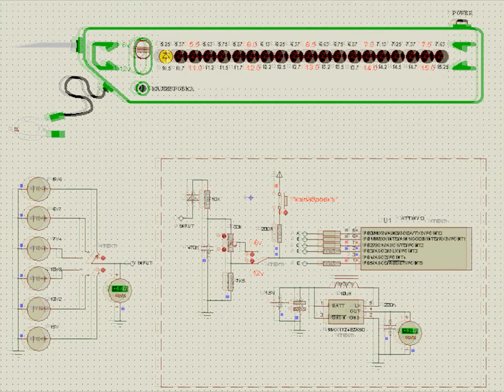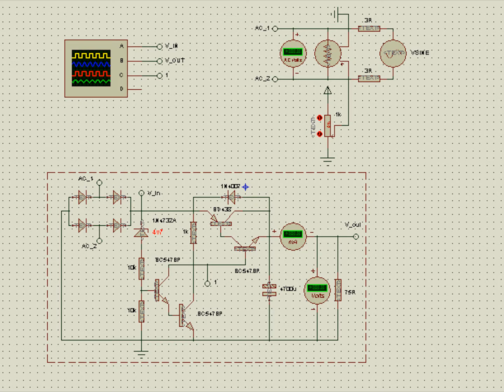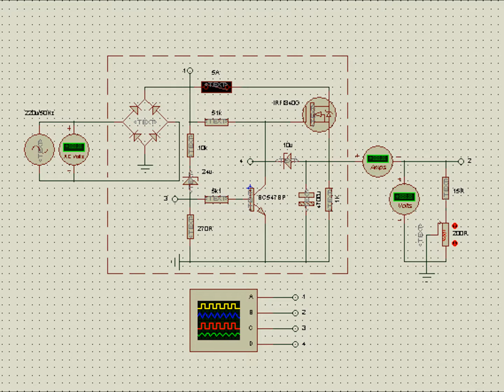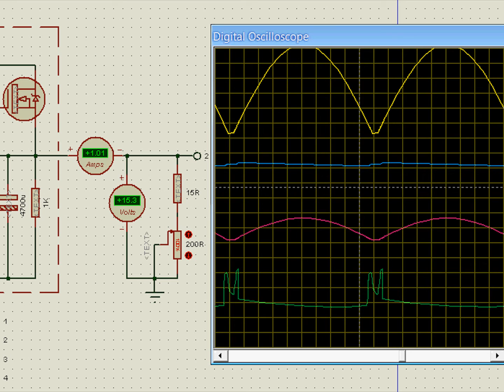LED-индикатор на ATtiny13 & AC/DC & AC/DC v 2 в PROTEUS_е ...